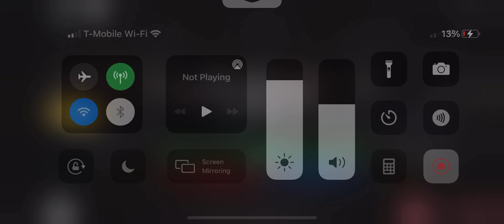Piggy book 2 chapter 6 Savior Ending (read description)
Thanks so much for the people watching I would also like to thank prestonreid10 for helping me escape how you guys and gals enjoyed!